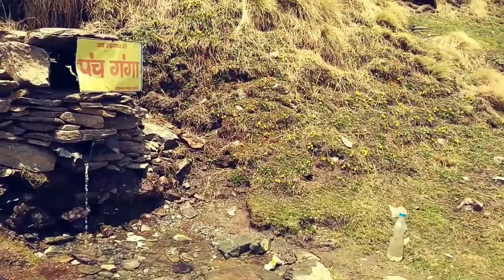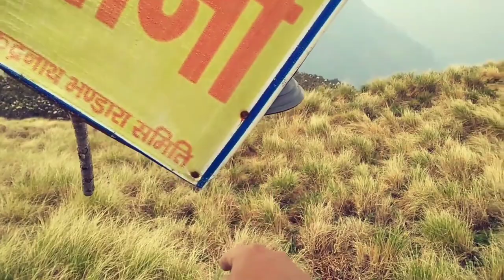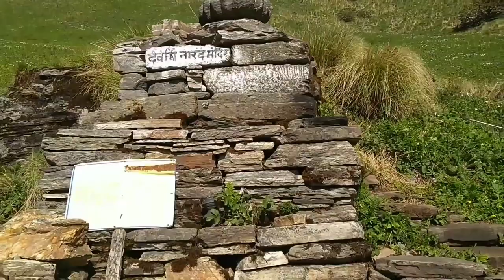Rudranath Trek - Most Difficult But Most Beautiful | Fourth Panch Kedar Temple Yatra Vlog in Hindi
travel vlog,pandey vlog,uttarakhand vlog,india vlog,best vlog,
pandeyvlog pandeyvlogs travelvlog Rudranath temple, it's a lord shiva temple situated in a beautiful location via chamoli, gopeshwar. There's 24 km trek, snow all over, beautiful incredible place.
Best place in uttarakhand, best views, uttarakhand rudranath lordshiva gopeshwar chamoli chopta travelvlogger vlogger vlog,travel vlog,
Pandey Vlogs
mahadev
 best place in uttarakhand,
EPISODE 1 pandeyvlogs, sanjay pandey pandey vlogs
pandey vlog sanjay pandey
sanjay pandey vlogs
uttarakhand vlogs
india vlog
travel vlogs
pandey vlogs
pandeyvlogs moto vlog,
moto vlogging,
biker,